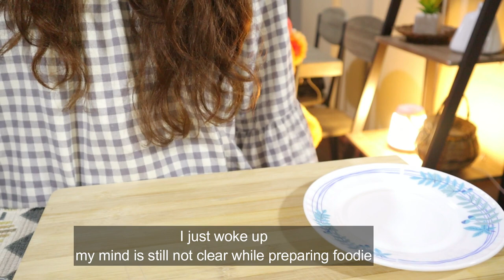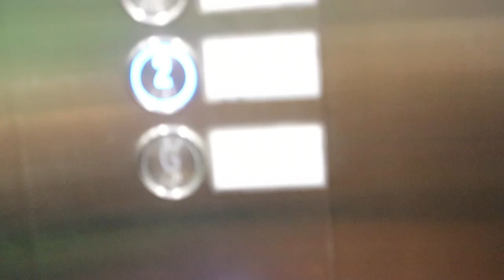Apple Jam & Orange Marmalade | Easy Homemade Tuna Mango Pie Recipe | Food Vlog | Yuki Leilei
💖💖This video shows how to make Apple Jam, Orange Marmalade, and Tuna Mango Pie Recipe at home. You can easily find food ingredients in any store. The food was delicious. Tuna Mango Pie is a dessert made with puff pastry filled with mango. Instead of baking it, I can deep fry the puff pastry until golden brown, making this 👌 delicious dessert mango tuna pie popular. Like every Filipino favorite fast food. Apple Jam was very tasty and fun. These dishes make you very suitable for your family, friends and various occasions. You will receive a 🔔 notification when I upload a new video.

★★About Yuki Leilei Chanel★★
My “Yuki Leilei Chanel” makes a variety of fun, delicious, healthy foods. Which you can create very easily and quickly. You can make a lot of good food by watching my videos. Every week new food videos are uploaded to our channel. This kind of fun food you can make sitting at home. If you watch my videos you can cook professionally.